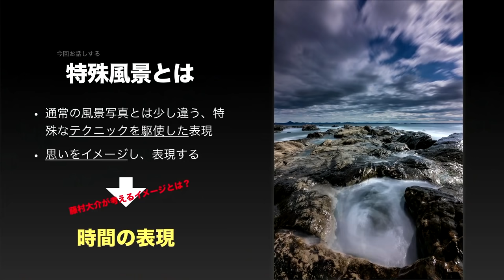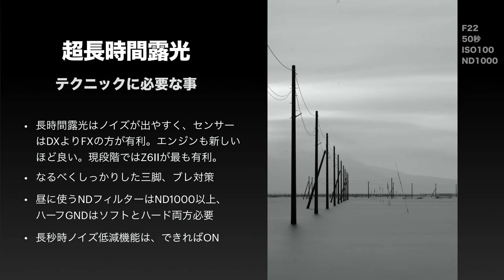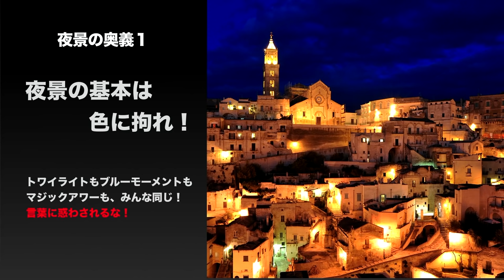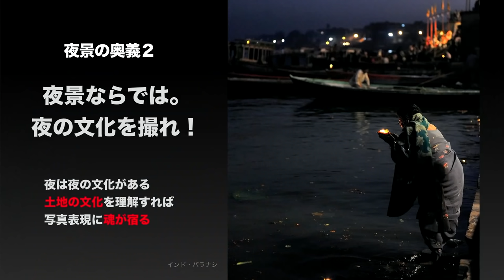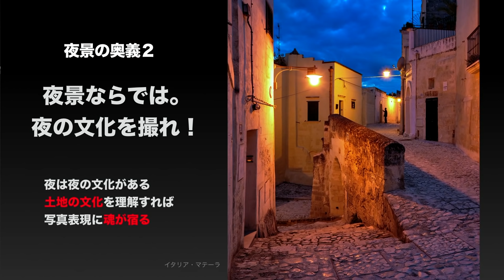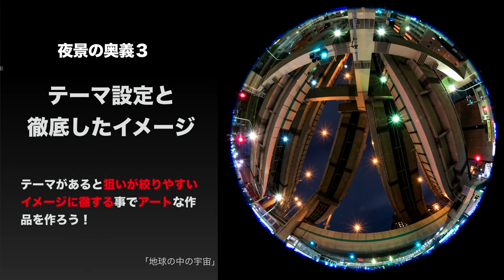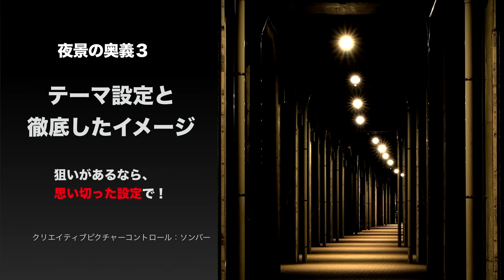ニコンプラザ東京 藤村大介 特殊風景と夜景の奥義。実演有り！ | ニコン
藤村大介講師  特殊風景と夜景の奥義。実演有り！

プロ写真家/ニコンカレッジ講師の藤村大介先生が
全く異なる視点から風景を撮影する提案。新風景とも言うべき新感覚でチャレンジする風景写真の撮影法を、超濃厚30分で解説します。

ニコンプラザ東京で開催したプロ写真家による毎週土曜日 Z システム相談イベントの記録動画です。
※この動画は2021年1月30日に収録したものです。

00:00  オープニング
00:30  特殊風景とは
01:13  長時間露光
11:12  超長時間露光
14:15  夜景の奥義1
19:30  実演
25:48  夜景の奥義2
28:38  夜景の奥義3
31:34  質疑応答

■使用機材
Z 6II + NIKKOR Z 14-30mm f/4 S

ミラーレスカメラ　Z 6II　（2020年11月6日発売）
レンズ　NIKKOR Z 14-30mm f/4 S　（2019年4月19日発売）

■撮影機材
Z 6II + NIKKOR Z 24-200mm f/4-6.3 VR
Z 7 + NIKKOR Z 24-70mm f/2.8 S